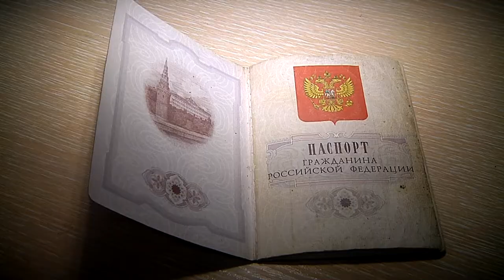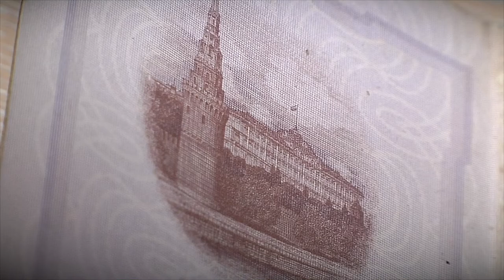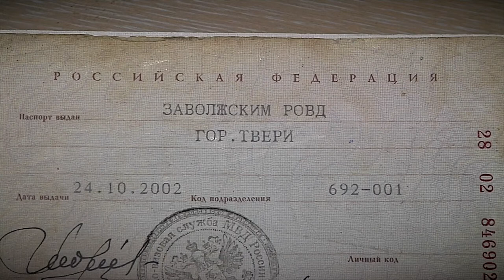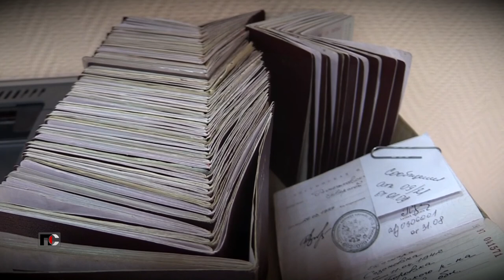Каким по новому закону стал наш паспорт